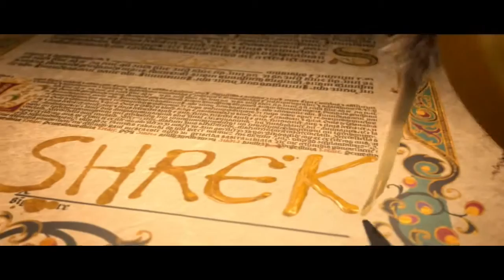Shrek 4, Il était une fin - Bande annonce 2 [VF HD 720P]